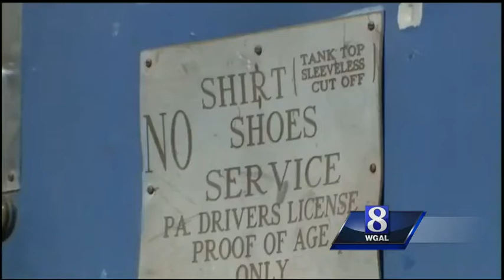Police: Man shot, killed innocent bystander in bar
Police say one man is dead after being shot, just after 10 p.m. Friday, at Shenk's Cafe, in the 500 block of Chestnut Street. in Lancaster.